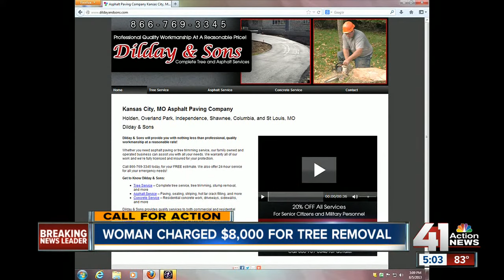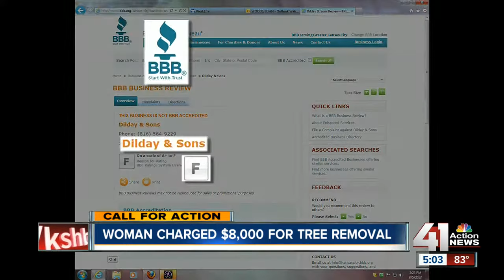Tree trimming company charges woman $8,000 for two trees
To remove just two trees, a company charged one woman $8,000. CFA looks into the story to figure out if she was overcharged.